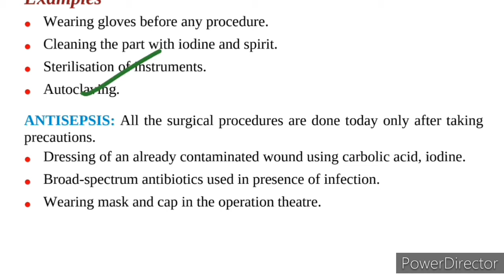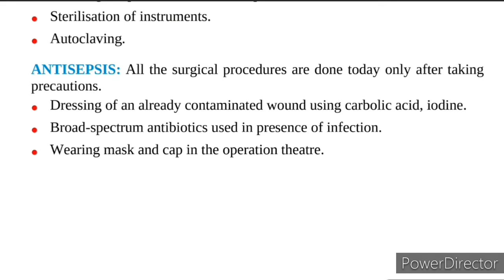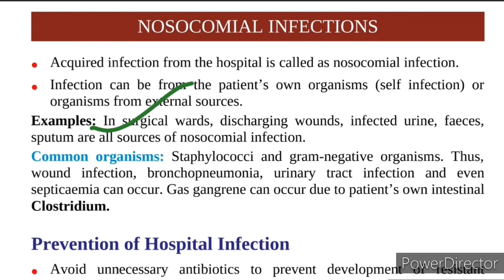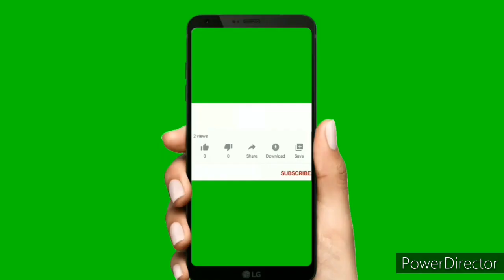Asepsis|Antisepsis- Surgical asepsis ||Nosocomial infection-Microbiology Lecture in- Hindi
Very important but confusing topic made easy- asepsis v/s